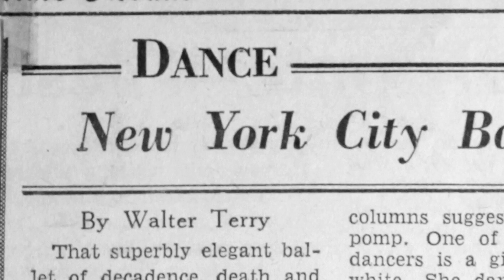Portrait Series: Suzanne Farrell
One of the world's most famous ballerinas, Suzanne Farrell celebrates her tenth season as the Artistic Director of the Suzanne Farrell Ballet at The Kennedy Center.